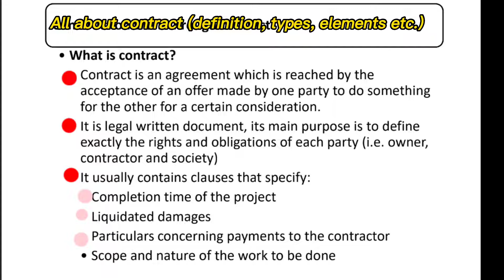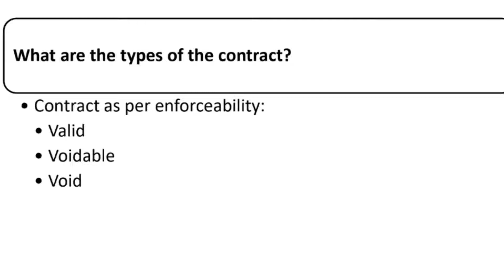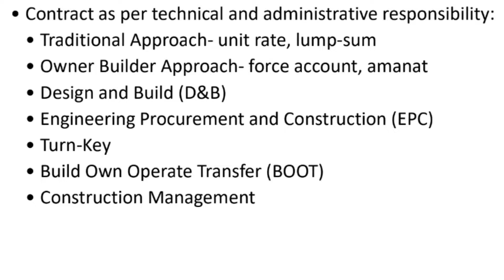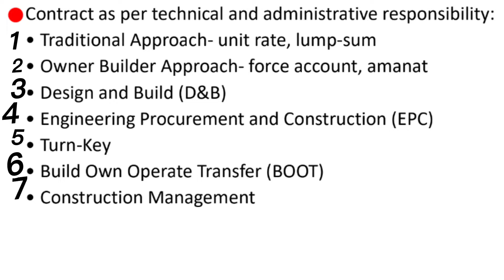Ch-3||Contract definition||Types of contract||Elements of contract ||Construction project management